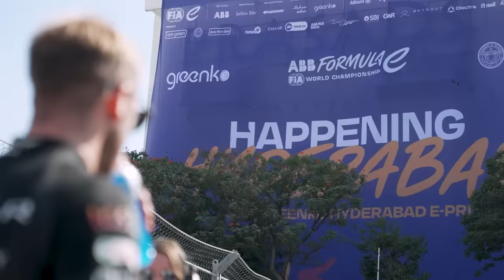From Tears to Triumph: Sam Bird’s Formula E Resurgence | Unplugged Episode 7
Sam Bird has done what many drivers in Formula E could only dream of.

But following a forgettable Season 8 - his only season without a race win - can he get back to winning ways?

New episodes of Unplugged Season 3 will be released every Monday and Wednesday until 5th February.